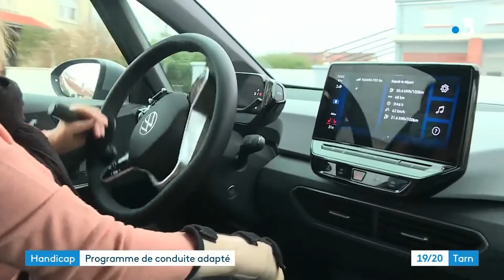A.C.A France - Rediffusion édition de proximité 19/20 Tarn France 3 Occitanie 07-12-2021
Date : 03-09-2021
Crédit : Edition de proximité Tarn France 3 Occitanie  - 19/20 Tarn France 3